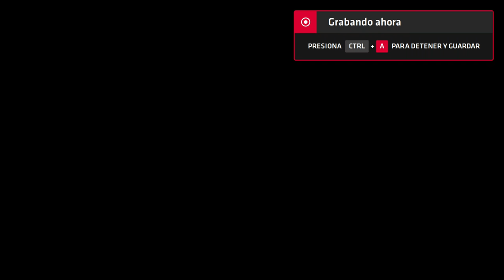Neptune777 Forza MAX Next Layer 2020 09 07 16